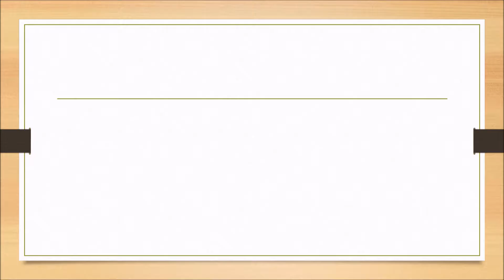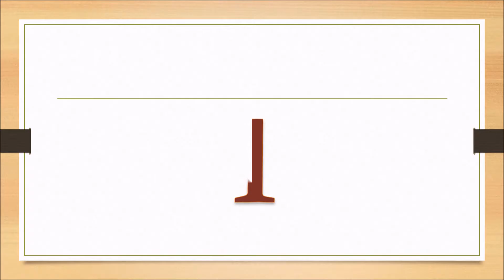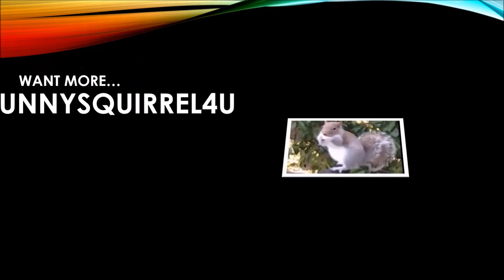Funny Squirrels Talking - Top 10 What's That Smell?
Funny video of Chico smelling for food he desperately wants. Will he get something to eat by the end of the countdown?

Nutty Facts:

Feeding squirrels in your backyard is a true commitment. So, if you decide to feed them and make it a daily routine, consider the following “do’s” and “don’ts”.

Do
• Give squirrels food high in essential nutrients like nuts and bird seed mix.
• Cut back during the warmer months.

Don’t
• Stop abruptly. They may become too dependent on you for food.
• Give squirrels junk food like candy or chips. Bread is the worst thing to give a squirrel or any wildlife.
• Try to hand feed. It could lead to injury or disease.